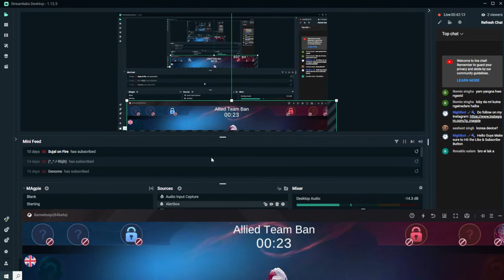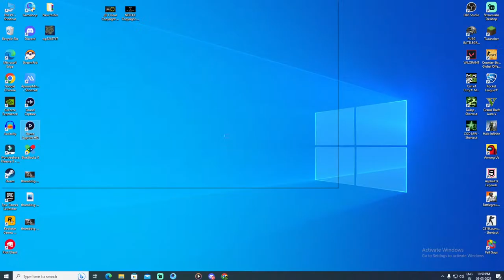MLBB DAILY FRIENDLY CUSTOM || WE are BACK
MLBB TOURNAMENT
Rs: 15000 /- PRIZEPOOL

💲UPI - magpiegaming@axl

PC SPECIFICATIONS -
CPU: Ryzen 5 5600X
GPU: Zotac Gaming GeForce RTX 3050
RAM: XPG ADATA Gaming D30 DDR4 (2x8GB)
MotherBoard: MSI B550M PRO-VDH WiFi
SSD: XPG A-Data GAMMIX 512 GB M.2
HDD: Seagate BarraCuda 1 TB

BE KIND AND NEVER BE HUNGRY
THANKS